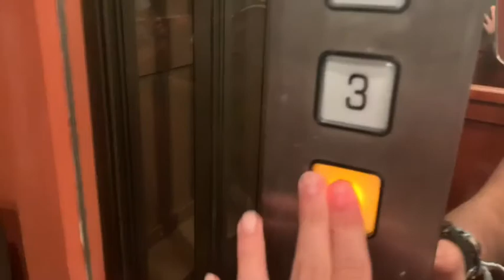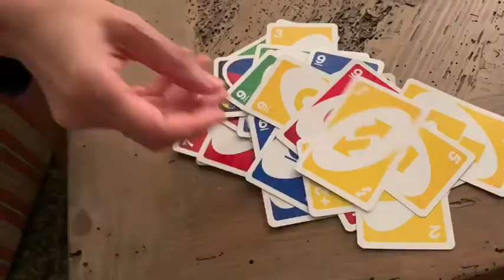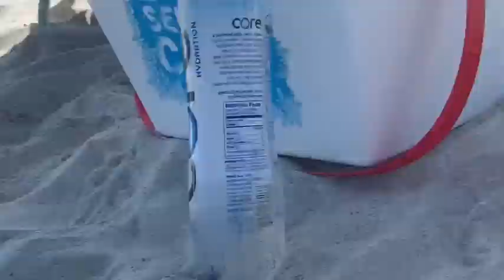2019 Trip to Naples Florida!